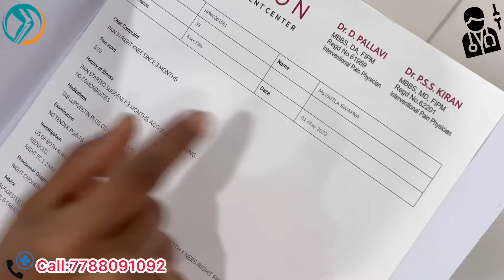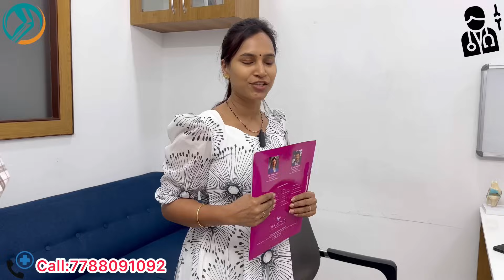మోకాళ్ళ నొప్పులు కోసం మంచి information ||@swapnavaitla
Knee pain Relief కావాలా||@swapnavaitla

Kukatpally Y Junction, Above Max Showroom, 4th  Floor , Metro Pillar No A867, Hyderabad